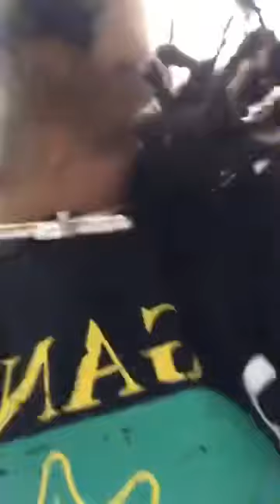King Von recording Tuff with Chopsquad DJ during house arrest